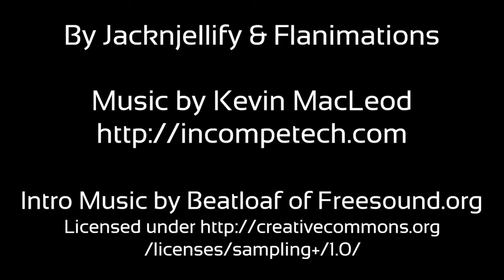BFDIBIDKWID 1a: How it all Started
Everything by: @BFDI

Cheesy HFJ - Three Year Shmee
Toby Fox - Pandora Place
Sonic the Hedgehog 2 - Mystic Cave Zone
Home - 12

Twenty characters' fight for Dream Island begins when a mysterious speaker-thing falls from the sky, sparking competition!

Animated with Macromedia Flash 8, which has since evolved into Adobe Animate 2020